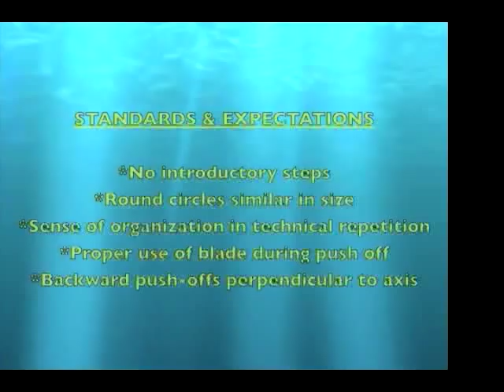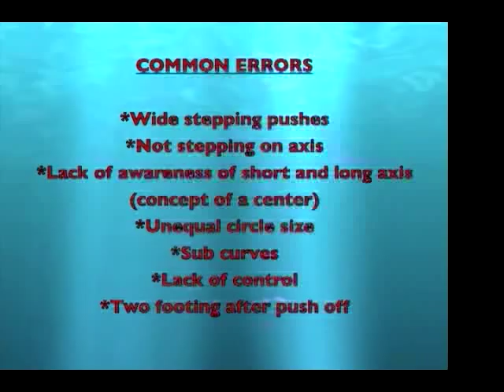PJ Back Circle 8